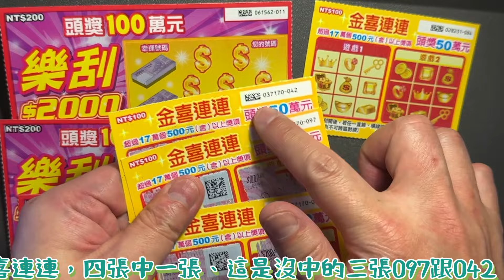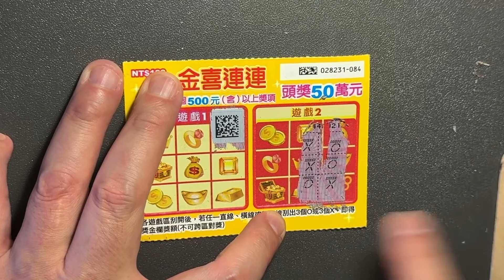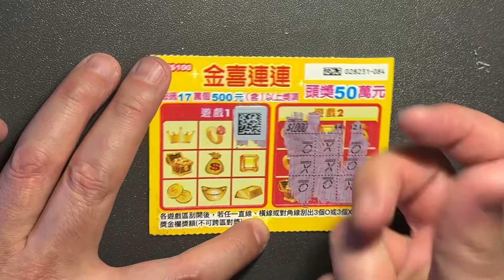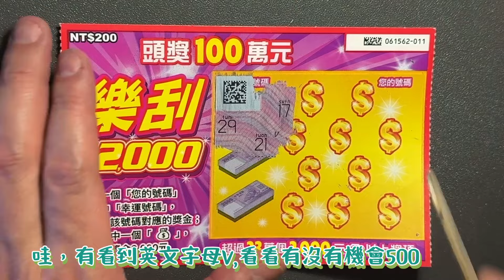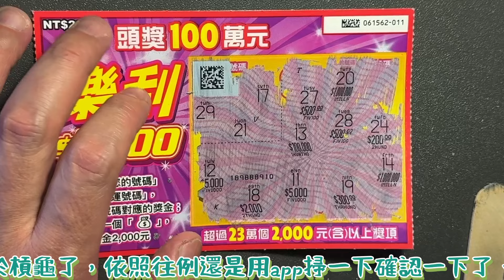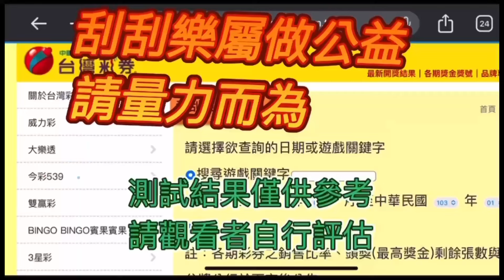刮刮樂 5月24日 新發售：樂刮2000，金喜連連，第四天再繼續凹，應該要聽網友的話，結果一定是吃虧在眼前#刮刮樂 Lottery ticket#宝くじ#スクラッチ#즉석복권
刮刮樂 5月24日 新發售：樂刮2000，金喜連連，第四天再繼續凹，應該要聽網友的話，結果一定是吃虧在眼前